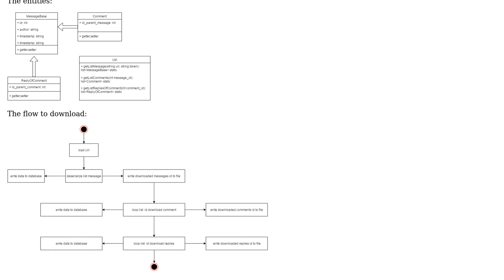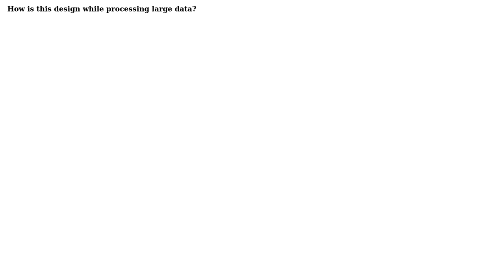Software Engineering: Design a program to download a facebook group data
With thanks & praise to God, and with thanks to the many people who have made this project possible! | Content (except music & images) licensed under CC BY-SA | Music | Images & others | With thanks to user Sanna Jo user James P. user geocodezip and the Stack Exchange Network Trademarks are property of their respective owners. You are responsible for your own actions.